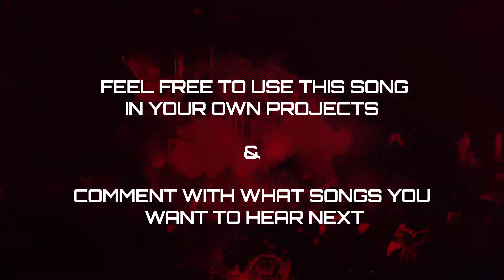Sophie Ellis Bextor - Murder On The Dancefloor (Scary Remix by Meme Music)